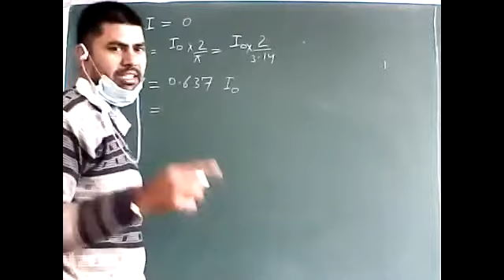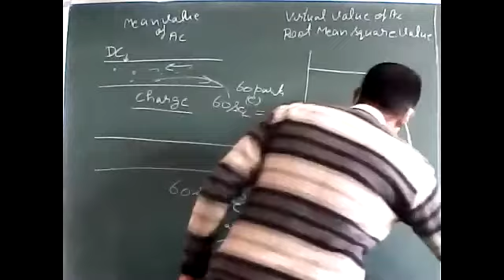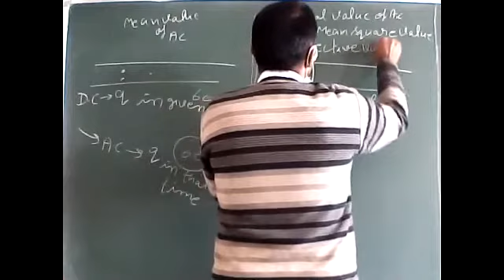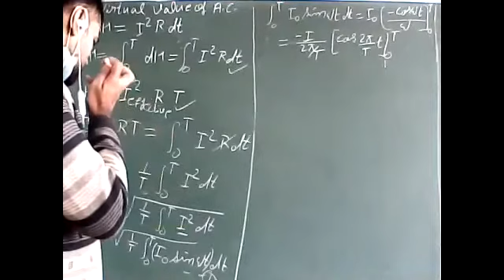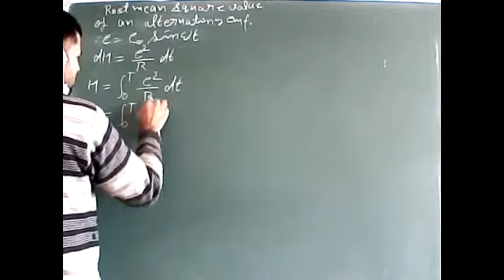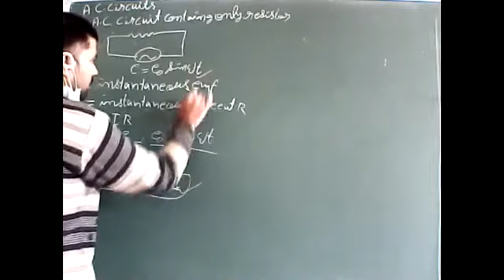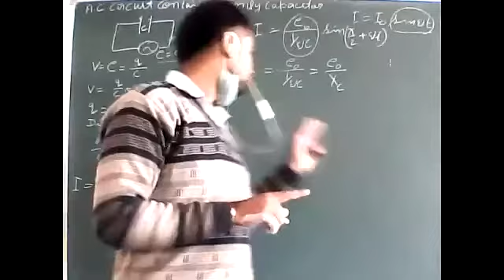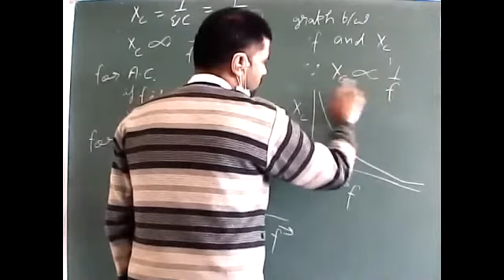Average Value, Root mean Square Value of AC & AC Circuits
Physics with Sachin Tyagi 27/11/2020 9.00 AM